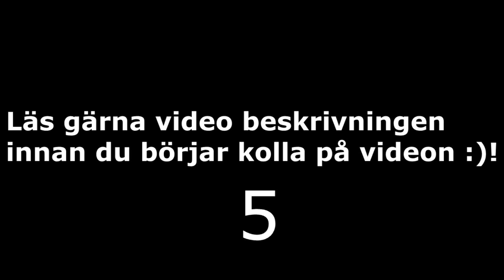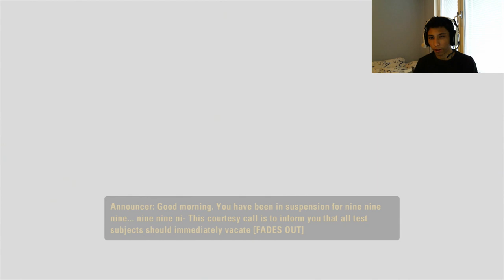Let's Play Portal 2 på Svenska! Del 1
Hoppas att alla har en fortsatt trevligt Tisdagskväll! :D
Jag har aldrig frågat om LIKES men om den här videon får 20 "LIKES" så laddar jag upp del 2 redan idag! :)
Portal 2 dominerade röstningen i min förra video och fick hela 31 röster medans Bioshock fick 18st och LOTR: BFME fick 15st.

Alla negativa kommentarer kommer att ta borts så det är ingen mening att ens skriva något negativt :p hehe